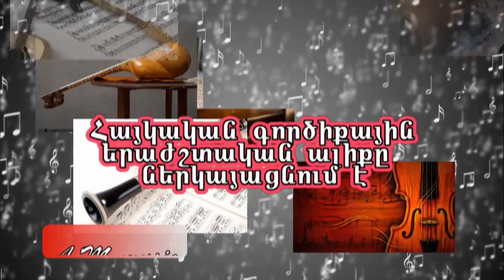Eghishe Gasparyan - Wedding Dance( live in Rostov) Եղիշե Գասպարյան - Հարսանեկան /Ехише Гаспарян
Eghishe Gasparyan
Եղիշե Գասպարյան - Հարսանեկան
Eghishe Gasparyan - Wedding Dance
Ехише Гаспарян-  свадебный танец